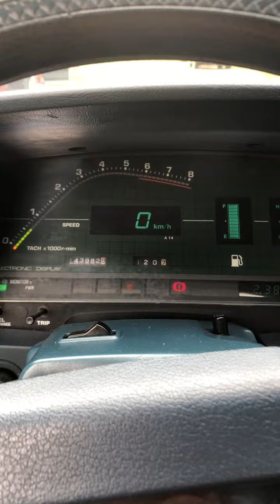Toyota Celica Supra 2.8 -1986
Svensksåld Toyota Celica Supra 2.8 från 1986 med ca. 14400 mil på mätaren och fåtal ägare.

Klassisk 80-tals GT-vagn med rak sexa på 2.8 liter, ca 140hk/226nm kopplad till 5-växlad låda. Utrustad med fantastisk digital dashboard och popup-lysen i sann 80-talsanda, farthållare, taklucka och sportstolar, allt en GT-vagn behöver för bekväma långfärder!

Bilen har klarat sig väl från både rost och värre slitage. Förra året monterades rostfritt avgassystem från Ferrita, från första röret och bakåt. I samma veva fick bilen nya däck på originalfälgarna.

Interört finns sportstolar i tyg, luftkonditionering samt en retrostereo från Blaupunkt med både DAB och Bluetooth. Varvräknare och hastighetsindikator i typisk 80-tals digital design. Alla dioder fungerar som dem ska. Förarstolen har slitage i form av reva framtill samt skav baktill. Se bilder för omfång av skada.

Exteriört upplevs bilen fin. Det finns lite mindre stenskott, lacklagning runt takluckan och mindre blesyrer åtdragna under åren. Bilen besiktigades 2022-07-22 och nästa besiktning behöver ske först 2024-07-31. Bilen är skattebefriad.

Frakt kan ordnas inom Sverige efter avslutad auktion. Uppskattad fraktkostnad från 2000 till 5000kr, beroende på avstånd.